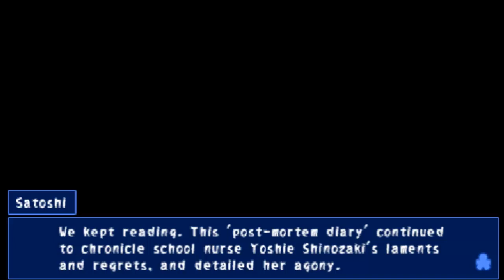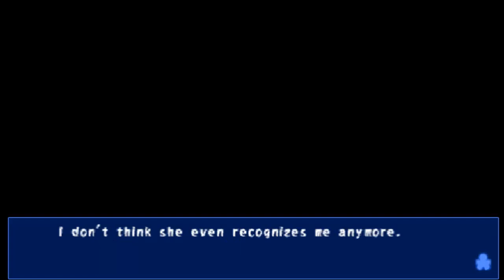Let's Play Corpse Party: part 21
Sachi is my pride and joy...

Corpse Party was made by Team GrisGris! Please support them by buying their games, maybe even a copy of Corpse Party for yourself!